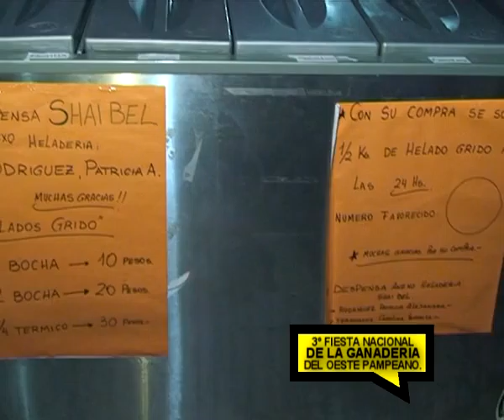FIESTA GANADERIA GASTRONOMIA